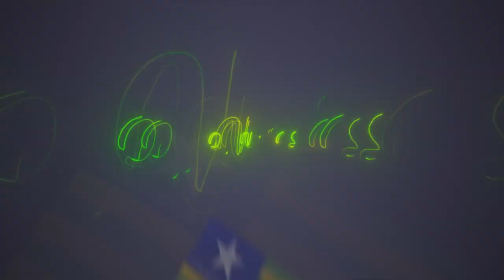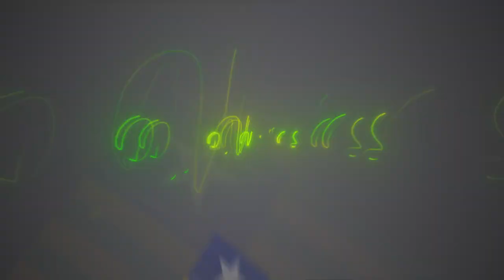MTG - ASSOMBRA REPTILIANOS 1.0 | É SÓ BOTADAO | VAI SENTANDO GAROTA [ DJ WILL PS ] 2077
Whatsapp para produções & Shows: 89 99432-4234 OU 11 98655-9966

Artista:
Produção: DJ WILL PS
Ano: 2022